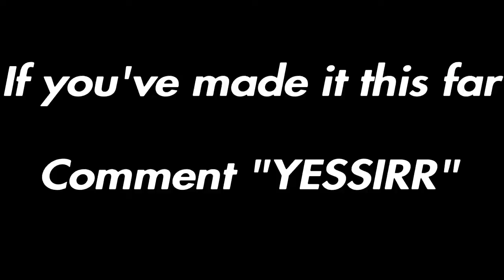𝘚𝘚1😈• NBA 2K21 CENTER MIXTAPE #11• UPDATED BADGE SETUP IS THE NEXT UPLOAD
PSN- TheyCallMeToes

TURN ON POST NOTIS🔔 SO YOU’LL KNOW EVERY TIME I DROP A BANGER😳

IGNORE TAGS-

WET JUMPSHOT FOR STRETCH BIG IN REAL LIFE